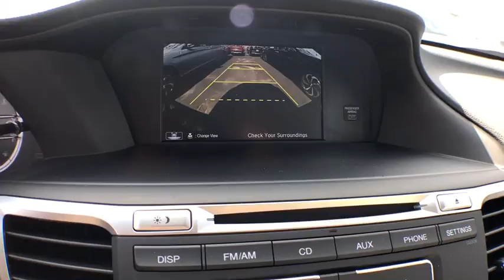2017 Honda Accord Sedan Elmhurst, Schaumburg, Niles, Oak park, River Forest, IL 70980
2017 Honda Accord Sedan